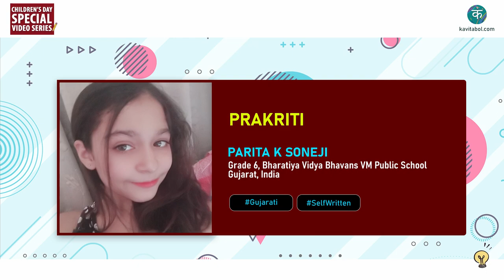Kavitabol - Gujarati - Prakriti - Parita K Soneji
Watch Prakriti by Parita K Soneji